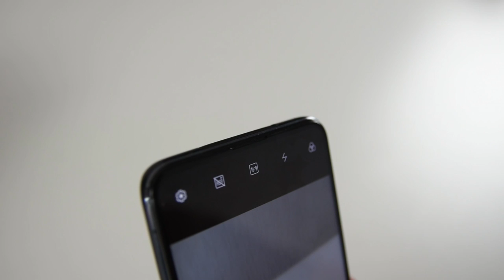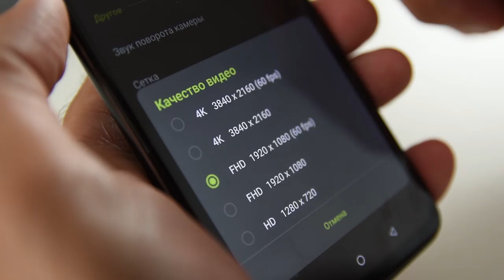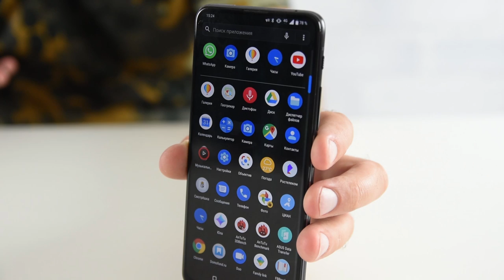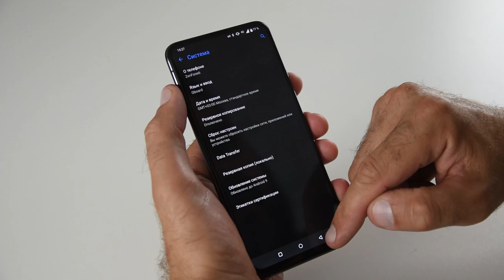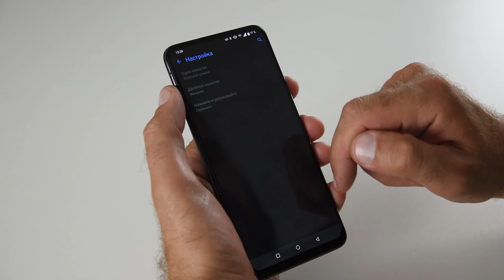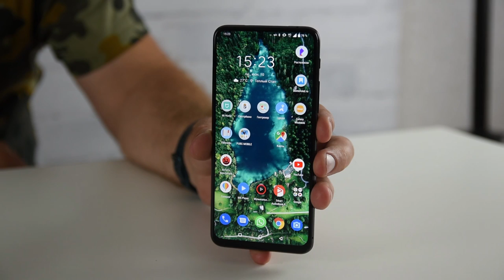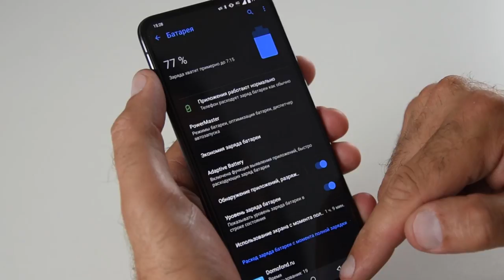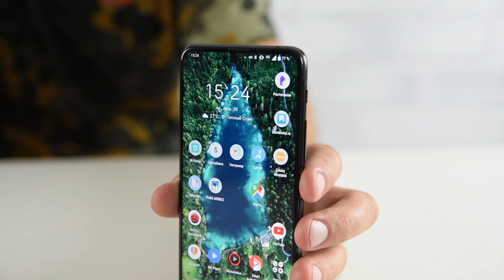Флагман ASUS Zenfone 6, подробный тест, обзор / Арстайл /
Зеркало канала, абсолютно всё то же самое что на YouTube, на Дзен Обзор флагмана, в котором есть почти всё. Батарея 5000 мАч, Snapdragon 855. Я куплю его себе. Устал от Xiaomi, не хочу переплачивать за Samsung.